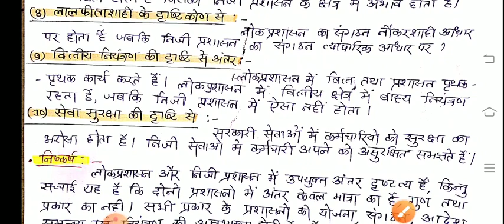लोकप्रशासन, निजीप्रशासन, |समानताएं और समानताएं| #02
के यूट्यूब चैनल में आप सभी का बहुत-बहुत स्वागत है

 सीजीपीएससी के आगामी परीक्षा को ध्यान में रखते हुए हमारे टीम द्वारा एसी के लिए एक क्रैश कोर्स  शुरू किया जा रहा है इस क्रैश कोर्स के माध्यम से आपको संपूर्ण सिलेबस के महत्वपूर्ण टॉपिक को निशुल्क कराया जाएगा साथ ही शायद आपको विषय वार और टॉपिक वाइज टेस्ट उपलब्ध कराए जाएंगे

यदि आप हमारे चैनल पर नए हैं तो नीचे दिए गए व्हाट्सएप नंबर में मैसेज करके आप हमारे निशुल्क बैच में ज्वाइन हो सकते हैं

FREE ACF TEST SERIES
WHATSAPP NAME /CITY

ACF BATCH

CGPSC mains answer writing batch
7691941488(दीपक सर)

इसी प्रकार आप हमारे साथ छत्तीसगढ़ में होने वाले सभी परीक्षा के लिए जुड़ सकते हैं आपको आगामी सभी एग्जाम की तैयारी इस चैनल के माध्यम से कराए जाएंगे

*NOTE- यदि लड़कियां चाहे तो ग्रुप में ऐड ना होकर दिए गए नंबर पर व्हाट्सएप में s.m.s. कर हमसे जुड़ सकते हैं उन्हें स्टेटस के माध्यम से सारे क्लासेस और जानकारियां उपलब्ध करा दी जाएगी जिससे आप लोग का नंबर ग्रुप में नहीं डाला जाएगा तथा किसी भी प्रकार की की समस्या नहीं होगी धन्यवाद ।।।*

@CG PSC HANDWRITTEN NOTES